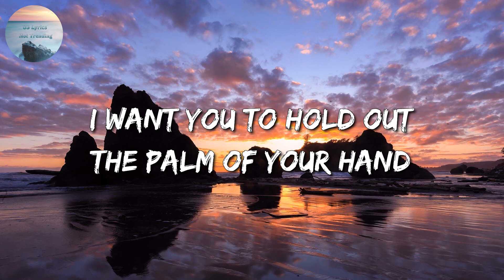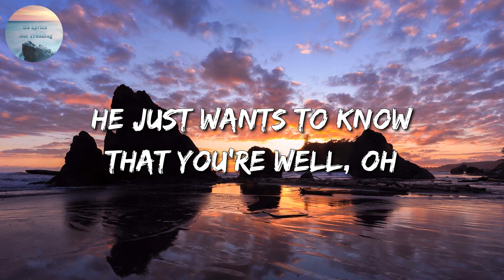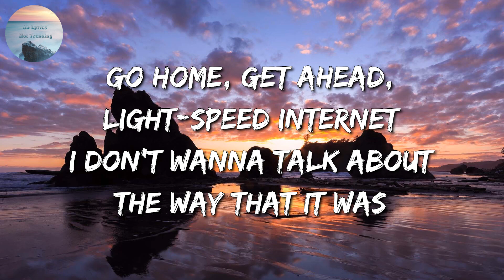Harry Styles - As It Was (Lyrics)